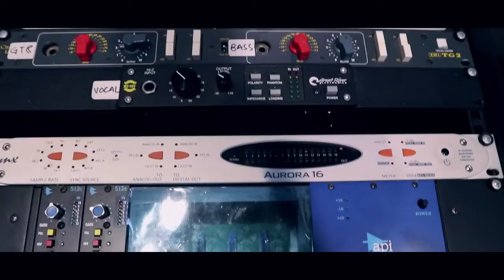Sunyi by Willy Prakarsa